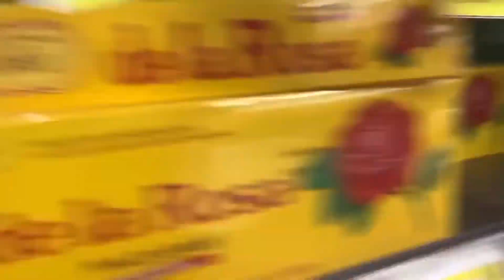We Crashed The Twin Turbo Honda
Warning
Everything you see in this video is by trained professionals